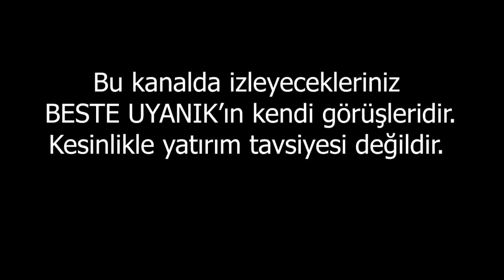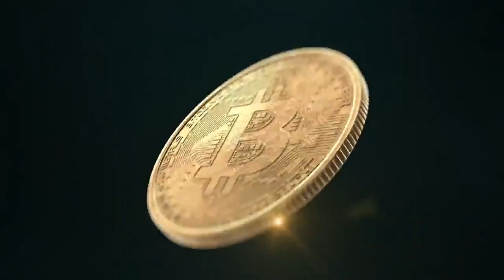BİTCOİN EN KÖTÜ AYINI GEÇİRDİ! | BESTE UYANIK